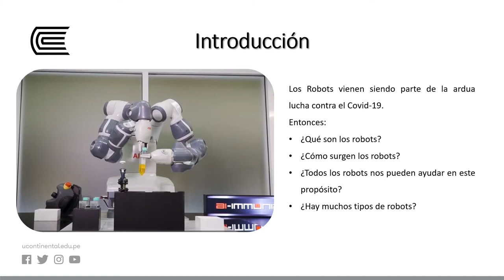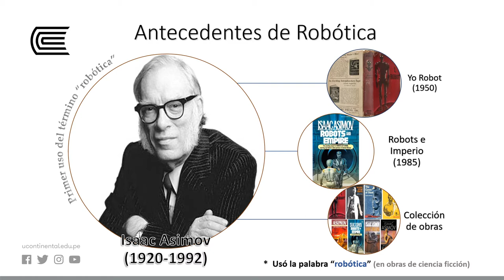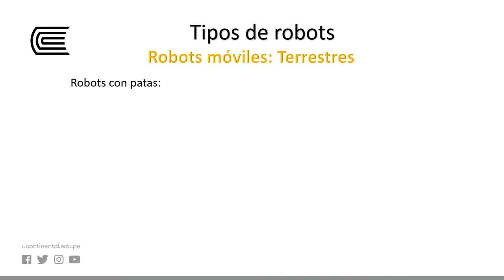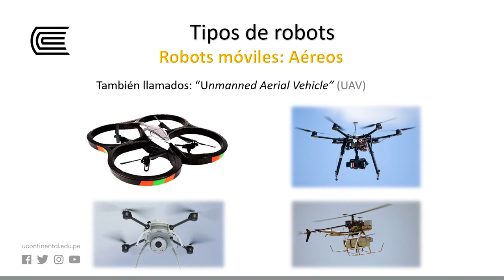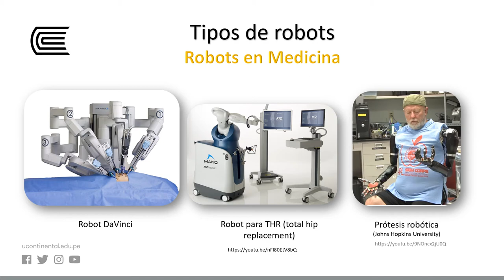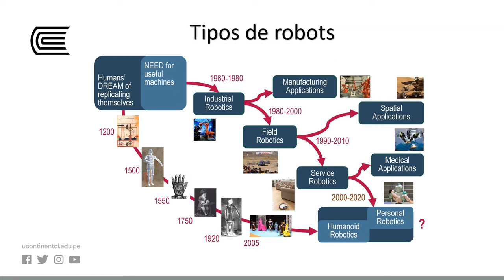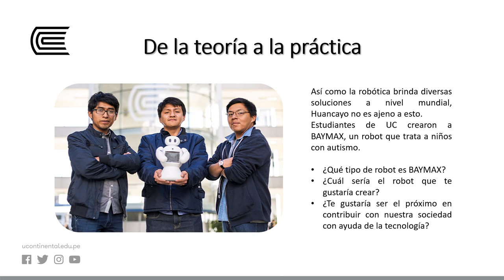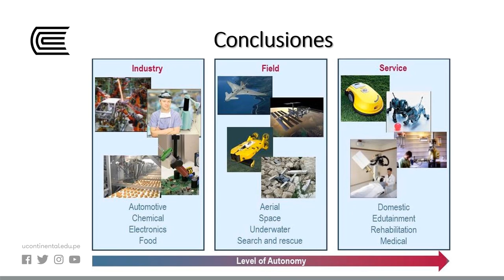Antecedentes de la robótica